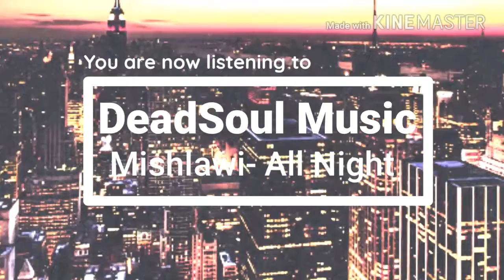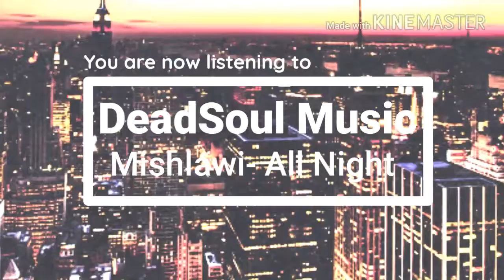Mishlawi- All Night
《Program》
~KineMaster✓
《Music》
《Copyright©》
《Artist》
~Make sure to support the artist(s) and show some love!
 ~ Mishlawi
《Image》
~Found this image on Google, under "Tumblr city"✓